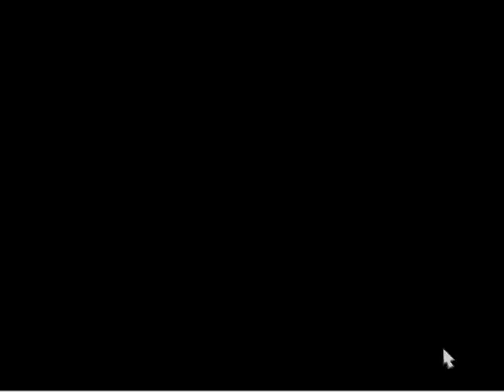Let's Play Avenue Flo Part 1: I Just Don't have the time to relax...